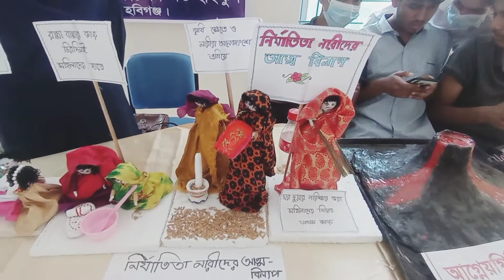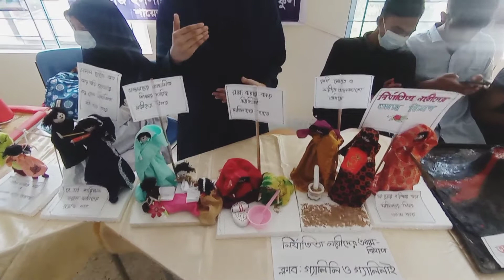বিজ্ঞান মেলার প্রজেক্ট তৈরি ২০২০ | Biggan Melar project 2020 | নির্যাতিত নারীদের আত্মনিবাস